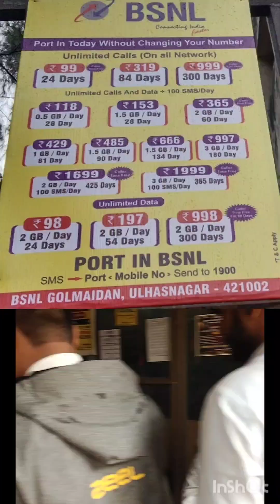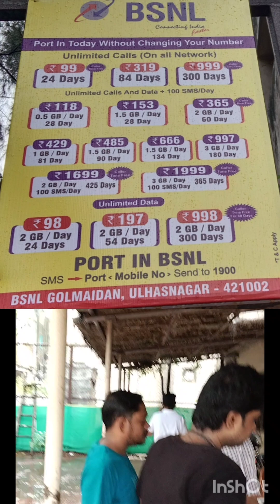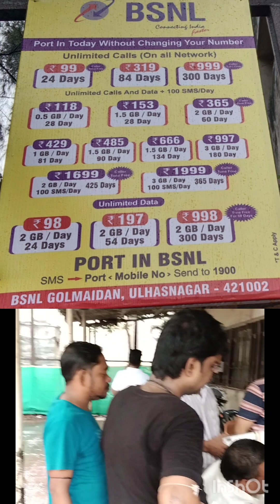BSNL নিতে গেলে এটা অবশ্যই জেনে নিন 😯